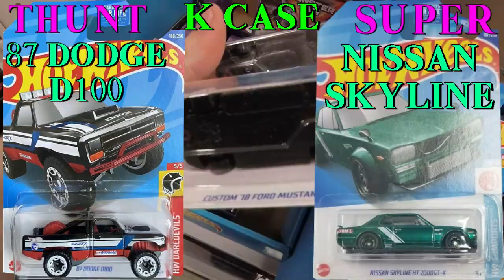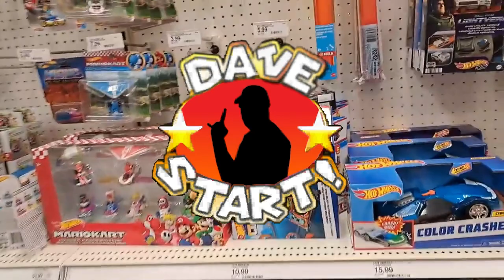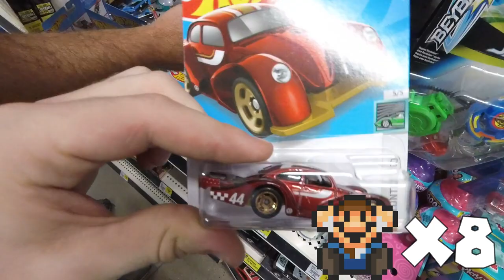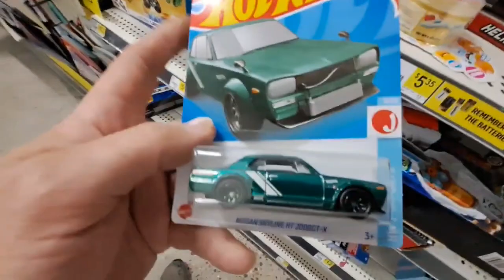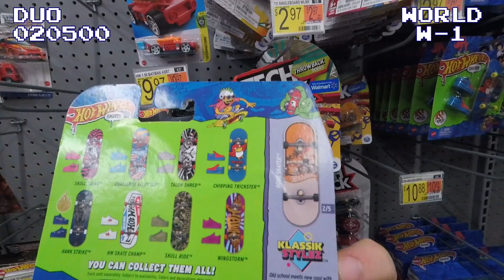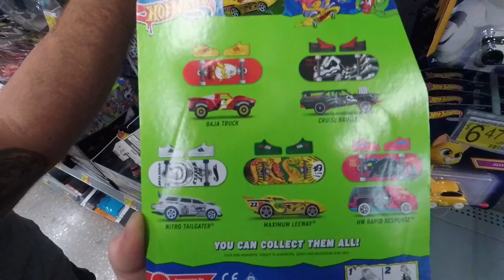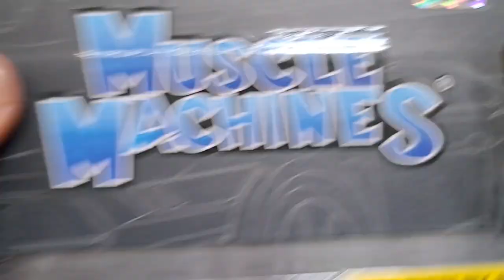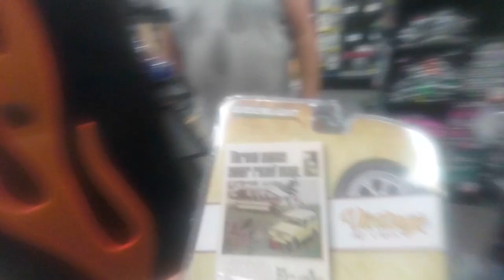Supers, Greenies, & Muscle Machines! (Mario Theme) - Treasure Hunting (Ep. 41)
In this episode of Treasure Hunting, we go to Target, Dollar General, and Walmart with a Super Mario Theme! There is alot of personality as well as some intermissions and green screen bits featured as we find Supers, Treasure Hunts, Muscle Machines, and more. Alot of this footage is from mid-late 2022 but we still find some good stuff nonetheless!

Timestamps:
0:00 - Intro
0:36 - Target
7:51 - Intermission 1
8:58 - Dollar General (Part 1)
14:23 - Lightning Round
16:08 - Dollar General (Part 2)
21:14 - Intermission 2
22:33 - Walmart (Part 1)
30:34 - Intermission 3 (Part 1)
31:06 - Walmart (Part 2)
35:46 - Intermission (Part 2)
36:26 - Extra Stops
40:47 - Outro

Desert - New Super Mario Bros. Wii
Final Boss - Super Mario World
One (SM64 Soundfont) - Metallica
The Thing That Should Not Be (SM64 Soundfont) - Metallica
Battery (SM64 Soundfont) - Metallica
Course Intro - Mario Party 4
Underwater - Super Mario Allstars (SMB1)
Underwater - Super Mario Allstars (SMB3)
Waluigi Pinball - Mario Kart DS
Castle/Fortress Boss - Super Smash Bros Brawl
3 Raceways & Wario Stadium - Mario Kart 64
Neo Bowser City - Mario Kart 7
Fade To Black (SM64 Soundfont) - Metallica
Orion (SM64 Soundfont) - Metallica
Glitzville - Paper Mario TTYD
Overworld - Super Mario Allstars (SMB1)
Level Complete - Super Mario Allstars (SMB1)